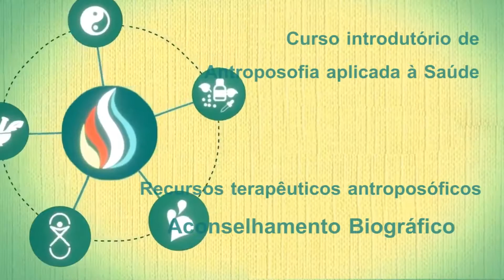Complementares – Aconselhamento biográfico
Este vídeo foi produzido para o Curso Introdutório em Práticas Integrativas e Complementares: Antroposofia Aplicada à Saúde, que é ofertado gratuitamente para todos os trabalhadores da saúde pelo Ministério da Saúde, na Comunidade de Práticas.

Para realizar o curso, basta acessar a comunidade de práticas, criar seu perfil e iniciar o curso por este